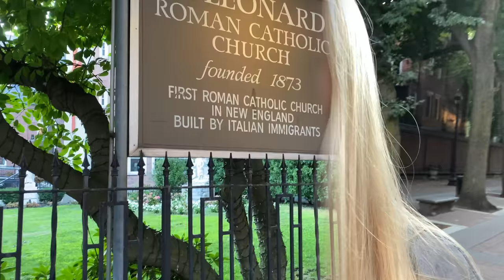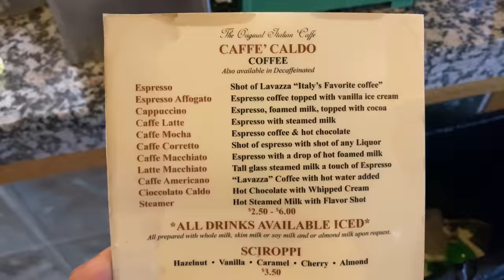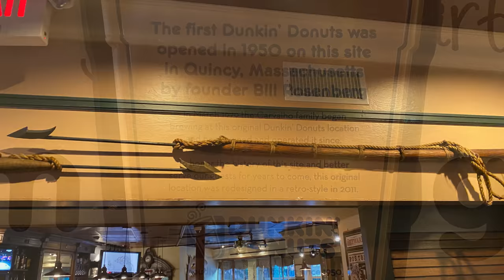First ever STRIPED BASS Fishing in Boston!